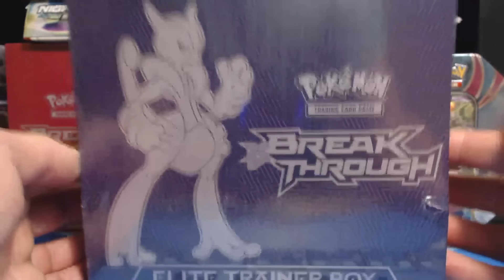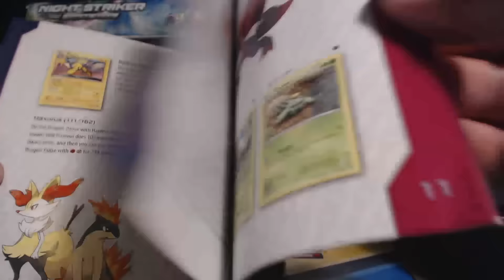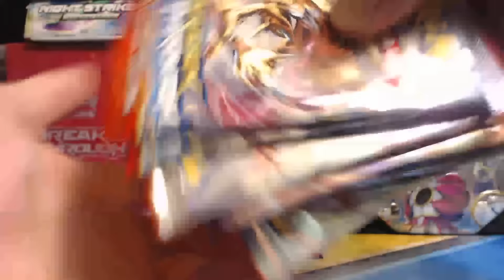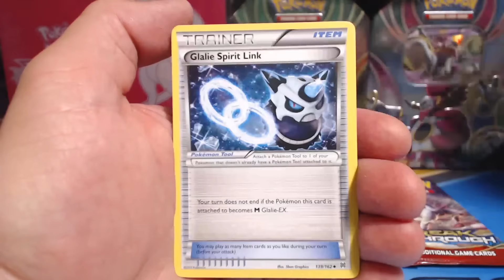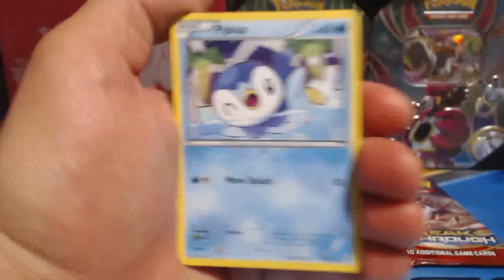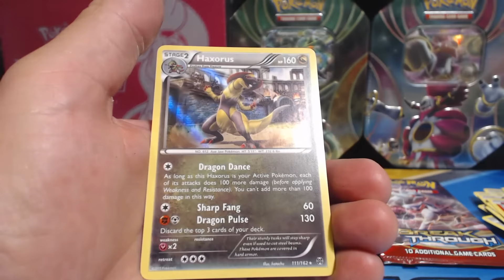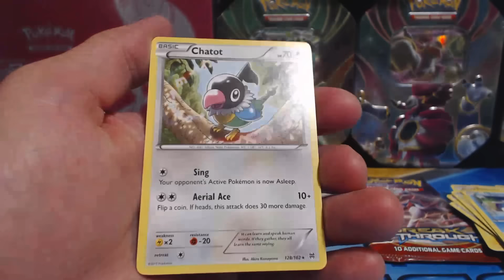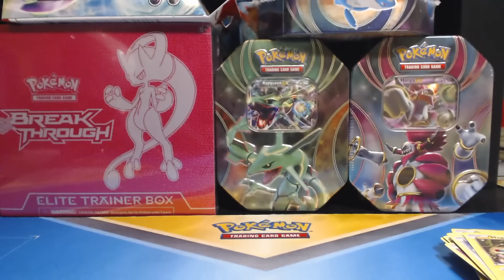#1 Pokemon BREAKthrough Elite Trainer Box Opening - Mewtwo X - POKEMON UNWRAPPED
Here I open up the new  BREAKthrough Mewtwo X Elite trainer box.
Each box contains 8 BREAKthrough booster packs, card sleeves, energy cards, dice, 4 dividers, condition markers, a booklet showing all the newest cards and an awesome box to hold everything in.

Tins purchased from Potomac Distribution.